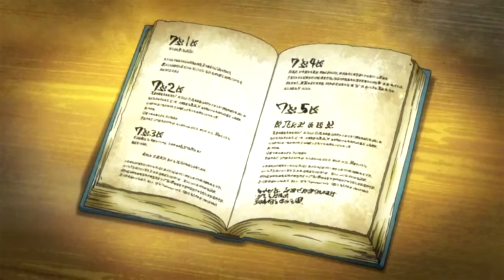Pokémon GO Potential Legendary Locations!